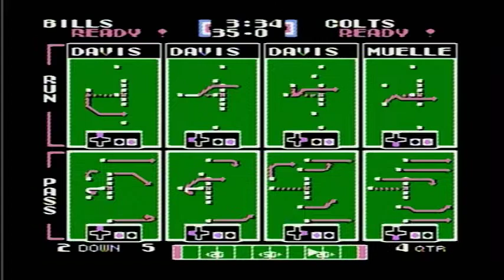Tecmo Super Bowl (NES) (Season Mode) Week #7: Bills @ Colts